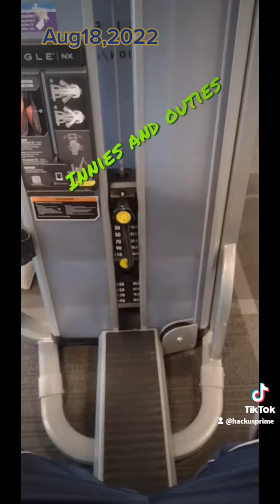just a reminder of where I been to where I'm at